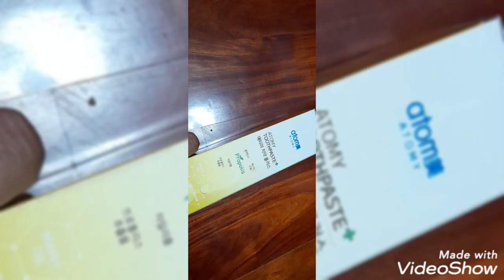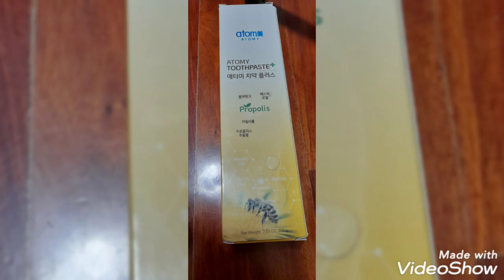ATOMY TOOTHPASTE | MY FIRST IMPRESSION | BENEFITS OF ATOMY TOOTHPASTE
hello hello sa lahat !

welcome back to my channel we have a new video review for today I was  very shock with this product because it a very good and a lot of benefits this product is good.enjoy I hope like this video  to know more watch the whole video.  thank you don't forget to like subscribe to my YouTube channel.